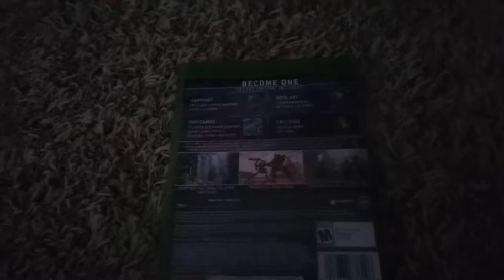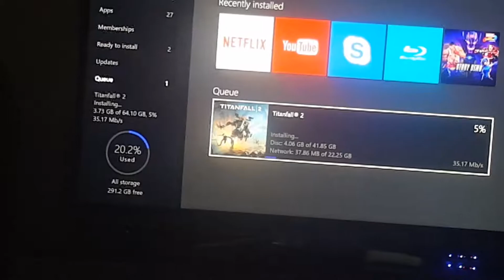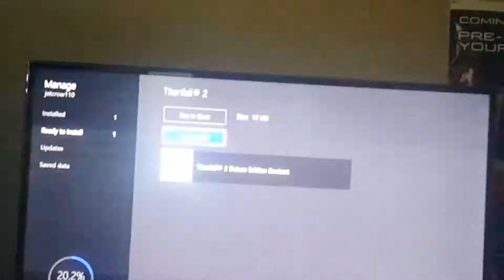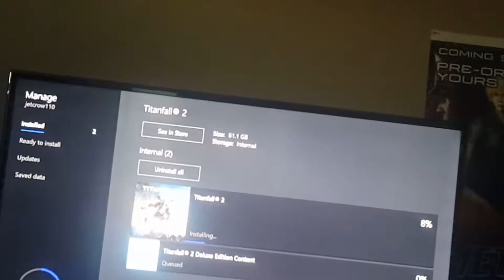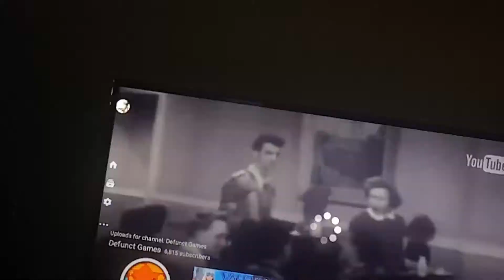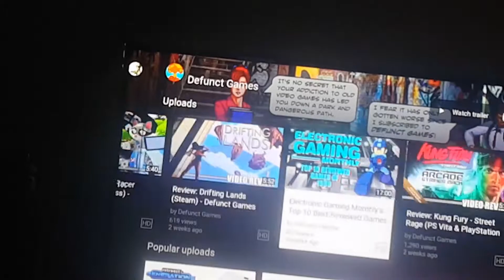Titanfall 2 Update video HD 1080P 60fps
Gee no one is reporting dlc updates now except me... Oh well I like to help people out with console updates.